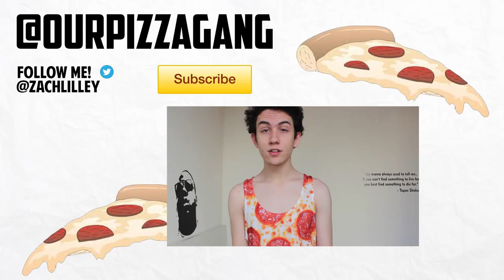Ask Zach Lilley